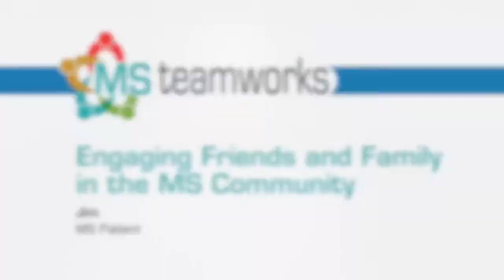Engaging Friends and Family in the MS Community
A man living with MS describes the important role that friends and family have played in his journey.